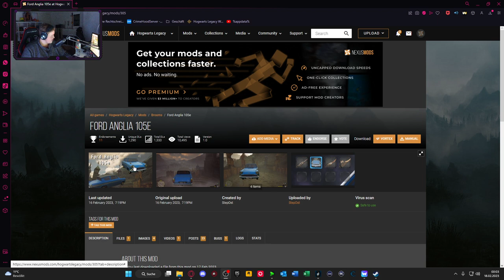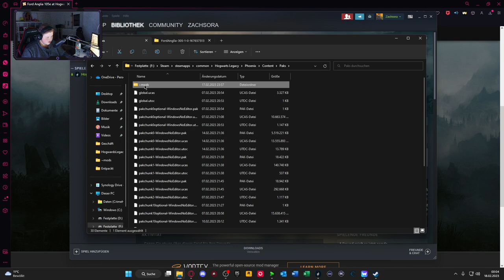Hogwarts Legacy Ford Agila 105e PC | Mod | Kostenlos | Turtorial Deutsch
Herzlich willkommen zu diesem Video. Ich freue mich, dass du eingeschalten hast.
Über eine Bewertung, einen Kommentar und ein Like würde ich mich freuen.
Danke für alles! Schüüüüssss

Ordner: ~mods

🕹Equipment💻

Pc Komponenten: AMD Ryzen 7
2700X 8x3,70 GHz, GeForce RTX 2060
6GB, 16 GB RAM, 1000 GB HDD, 240 GB
SSD, Windows 10, WLAN

❗️ Alle Links sind nur gekürzt. Ich selber verdiene kein Geld damit ❗️